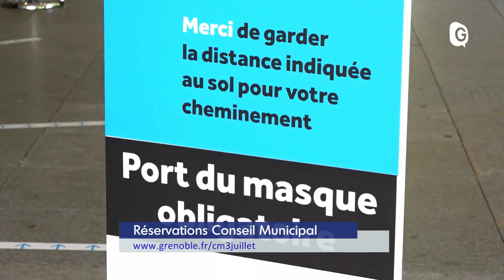Le JT - 1 JUILLET 2020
La voie de covoiturage de l’A48 ouvrira en septembre, réouverture des piscines de la Métropole cette semaine, et la remise des prix d’Inosport
 Covoiturage, piscines, Inosport